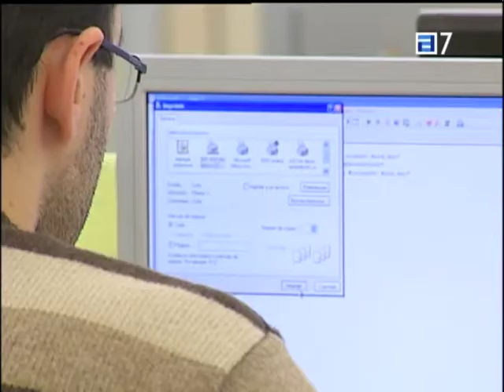Detección precoz de la tuberculosis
La Fundación CTIC desarrolla un proyecto de colaboración con el Instituto de Medicina Tropical de la Universidad Cayetano Heredia, en el que, desde hace medio año, una docena de profesionales trabaja en un sistema informático que reduzca tiempo en el diagnóstico y asegure un dictamen preciso.